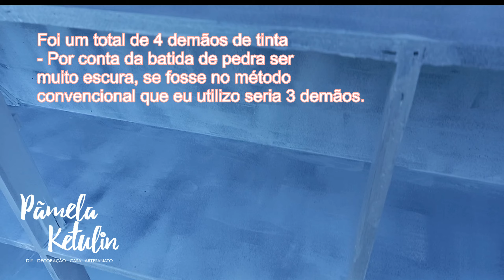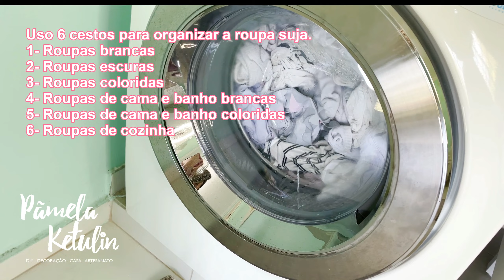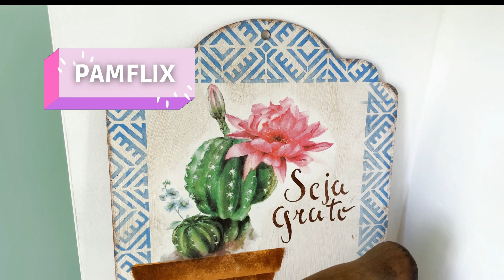BATIDA DE PEDRA Reforma de MÓVEL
👉 FAÇA VOCÊ MESMO!!! Economize o seu dinheiro, você pode reaproveitar móveis antigos ou descartados e dar um novo significado para ele! Ao que me parece era um móvel de cozinha e eu deu uma nova utilidade para ele, agora ele se transformou no móvel da minha lavanderia, móvel para eu separar e organizar a roupa suja. Para esse passo a passo do LIXO AO LUXO eu fiz pintura sem lixar com batida de pedra, e ainda fiz saquinhos de tecido para cestos sem costura. Todos os tutoriais são fáceis de fazer e você faz gastando muito pouco. São dicas que valem para você reformar ou renovar qualquer móvel.
  FAÇA VOCÊ MESMO, gastando pouco e criando uma DECORAÇÃO EXCLUSIVA . Acompanhe o vídeo até o final para não perder nenhuma dica e truque desse faça você mesmo!

Desejo um bom domingo e ótima semana!🙏

DEPOIS DE ASSISTIR , FALA PRA MIM O QUE VOCÊ ACHOU?!

OBRIGADA POR TODO CARINHO.🥰
Beijos e até o próximo vídeo!
Pãmela Ketulin